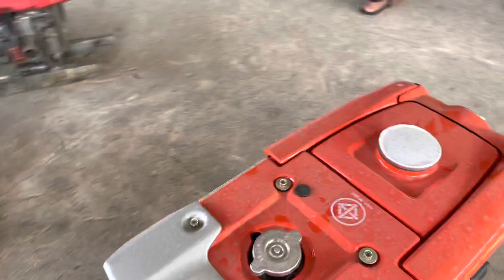TOTAGOLD RTZ 140 Plus+កូនកាត់ថៃតម្លៃ២លានជាង0963553913/0883606327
មានលក់គោយន្តថ្មីបក់កេះ និងមួយទឹកនៅល្អ🧑🏻‍🌾❤️💚
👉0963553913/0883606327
👉ទីតាំងបាត់ដំបង
👍ខលកក់លុយមុនបានមុន